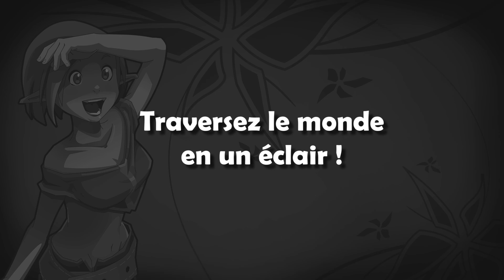DOFUS Retro (Trailer)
Tu veux te la jouer à l’ancienne ? Alors, DOFUS Retro est fait pour toi !
Pars à l’exploration des nouveaux « vieux » serveurs de ton MMO ! Tu y découvriras une version 1.29 de DOFUS légèrement améliorée, qui fait resplendir l’aspect rudimentaire mais attachant des débuts. Voyage dans le temps avec DOFUS Retro et deviens un tout nouvel aventurier… Ouais !